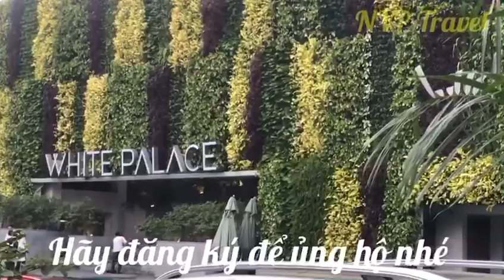White Palace Sài Gòn / NVP Travel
Khám phá trung tâm tiệc cưới ở Sài Gòn ,NVP Travel